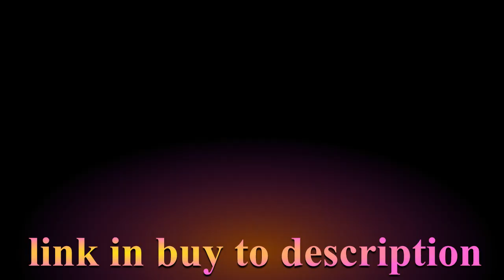Aliexpress ONEMIX Men Basic Racing Road Shoes LIGHT FOAM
Experience the convenience of online shopping at our virtual store. Browse through a diverse selection of products, from fashion and electronics to home essentials. Enjoy seamless transactions, secure payment options, and doorstep delivery. Elevate your shopping experience with just a click, and explore a world of choices from the comfort of your home.